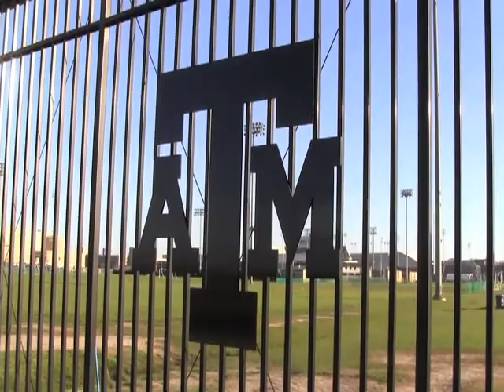New Wave at Aggieland Classic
New Wave went down to Texas A&M to participate in the Aggieland Classic. We got to the Championship game and lost a close one. Overall the team went 3-1 finishing second in the tournament. Great Tournament, great times.